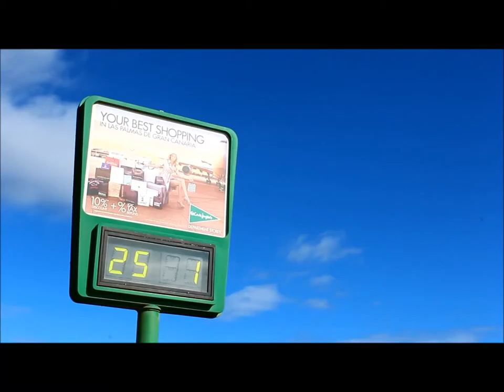Gran Canaria 2015 ( Short 1 Min )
Just a quick throw together for a 1 min video
of our holiday uploaded

full to be